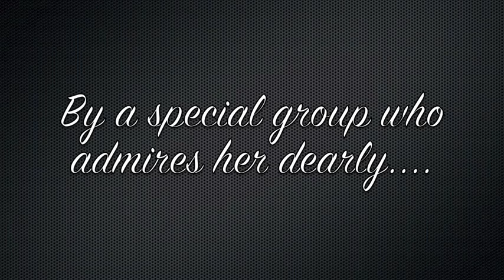Robin S 2011 Sung to by Choice